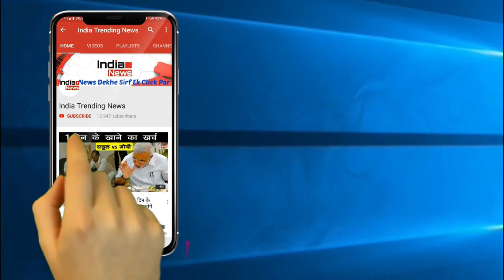Kapil Sharma के पैरों में गिरे Bollywood के सबसे बड़े Villains !!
India Trending News (ITN) : Bollywood Villains On Kapil Sharma's Feets.